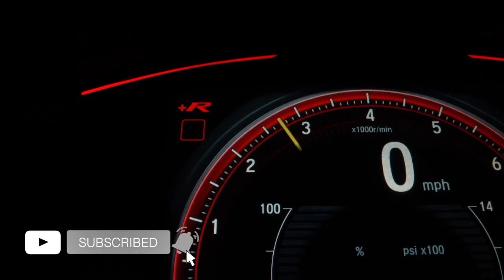Afterburner | Action Rock Music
►"Afterburner" is an aggressive and vigorous rock royalty-free music track with fiery guitars, powerful drums, cinematic fx's and synth sounds, best for sports trailers, action films, car commercials or video games.
►License this track for your YouTube, Instagram, vlog, podcast or TV ad content: